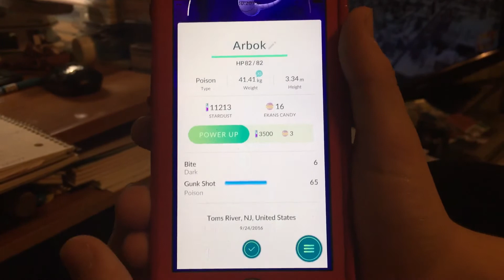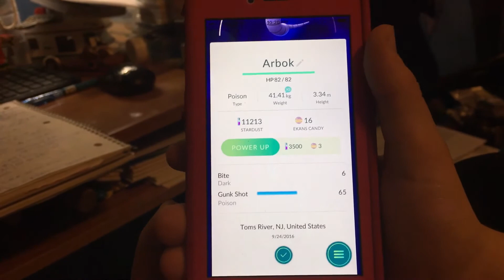Feisty Pants Evolves Ekans to Arbok in Pokemon Go! New to Pokedex!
Feisty Pants evolves Ekans to Arbok in Pokemon Go, and it's new to the Pokedex.